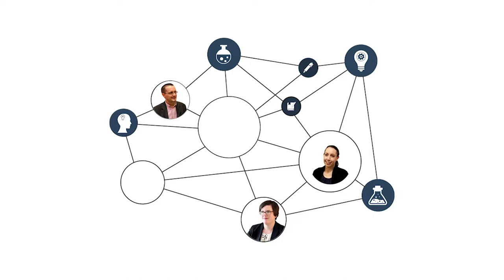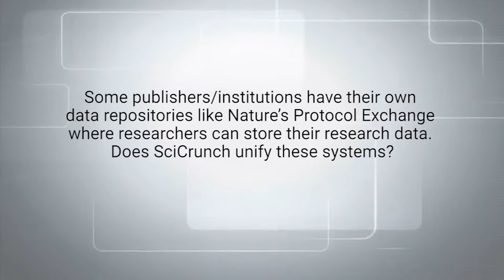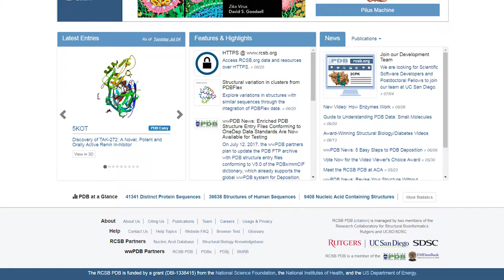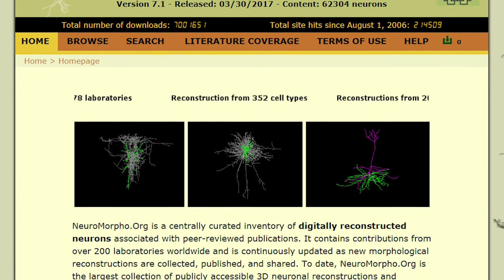SciCrunch and Data Repositories - An interview with Dr. Anita Bandrowski : Part 6